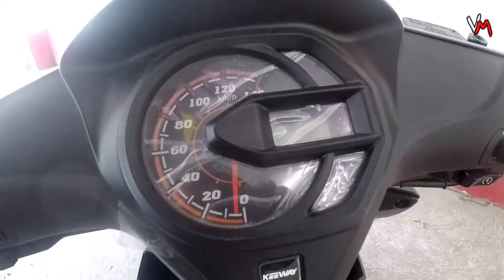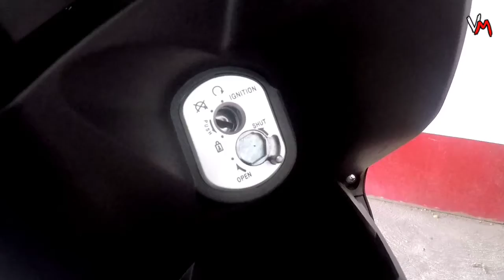2022 Keeway ICON 110 - Magkano Installment Price? - Walk-around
2022 Keeway ICON 110 - Magkano Installment Price? - Walk-around